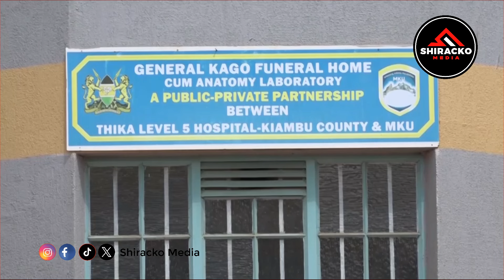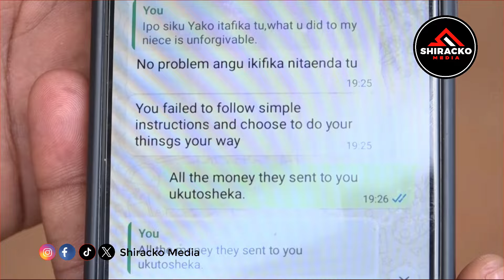Breaking! MKU Student Faith Musembi Brutaly Murder*d IN Thika, Family Seeks Justice